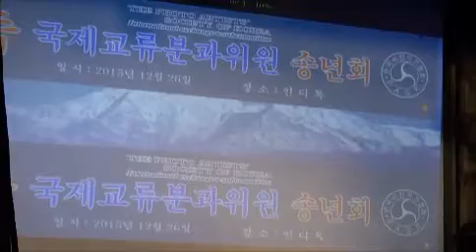기타리스트 김광석의 영혼을 울리는 연주, 코털 김상문 작가가 이끄는 한국사협 국제교류분과위 송년회 대성황,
2015년12월26일 오후 신촌역 인디톡 카페에서 열린 사)한국사진작가협회(이사장 양재헌) 국제교류분과위원회(위원장 김상문)가 주최한 분과위원 연말 송년의 모임에 초대를 받은 기타리스트 김광석 씨가 영혼을 울리는 신들린 연주를 펼치고 있다.

문형선 분과위 사무국장의 사회로 진행된 이날 행사에선 한국사협의 조건수 감사, 유수찬 사무국장, 이성록 창작분과위원장, 김광동 스포츠분과위원장, 여성분과위원장 등 주요내빈들이 참석한 가운데 한해를 마무리하는 덕담을 나누었다.
김상문 위원장은 인사말을 통해 70여명의 많은 가족을 거느린 국제분과위는 내년에 회원 전시회와 1월 중순 출발하는 네팔 촬영여행이 이미 기획되어 있으며 네팔여행 후 모두가 선호하는 촬영지를 앙케이트해 대규모 해외여행 계획을 추진하겠다는 포부를 밝혔다.

이날 인기 기타리스트 김광석 연주가를 비롯하여 전문가수들의 라이브 공연과 회원들의 장기자랑, 찬조 받은 많은 경품들을 걸고 넌센스 퀴즈 등 다양한 프로그램들이 오후1시부터 6시까지 즐겁게 이어졌다.

한편 Y담의 대가 김상문 위원장은 행사중간 중간에 예의 장기를 펼쳐나가 자칫 지루해질만한 행사를 폭소의 도가니로 이어갔는데 기자의 카메라에 잡힌 넌센스 퀴즈 한토막.

-클린턴의 털 떨어지는 소리-
르윈스키가 백악관에서 나올 때 클린턴의 털 떨어지는 소리가 들렸다. 그 소리는?
* 정답은 ‘클린턴의 털 떨어지는 소리’ 동영상 참조요.